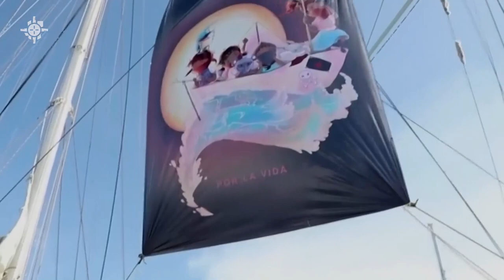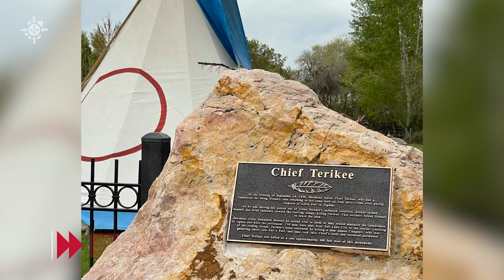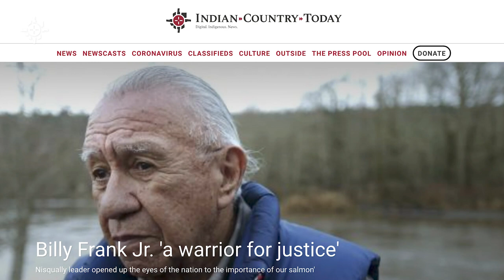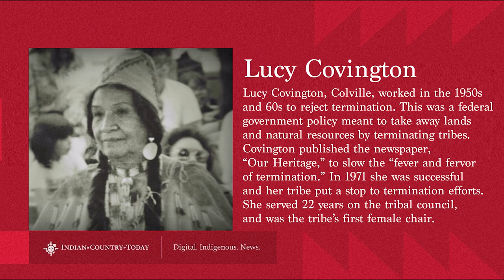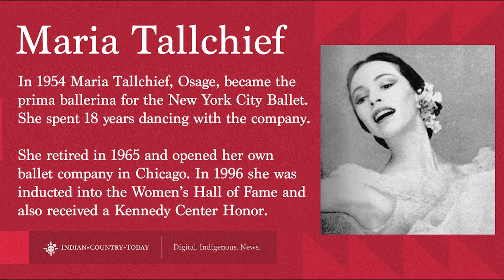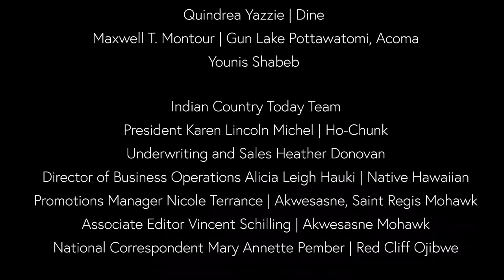Missing but not forgotten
Native women face murder rates more than 10 times the national average. More than 5,000 American Indian and Alaska Native women are missing. And 55 percent of Native women have experienced domestic violence, according to the U.S. Department of Justice. Joining us today is Cherokee citizen Mary Kathryn Nagle. She’s a partner at Pipestem and Nagle. She represents the National Indigenous Women’s Resource Center and works on issues facing women. Mary Kathryn has written and produced several plays relating to Indians and the law.

And also joining us today is Red Lake Band of Ojibwe citizen Holly Cook Macarro. A partner at Spirit Rock Consulting, she's worked for tribal nations for more than 20 years. Holly is a regular contributor to Indian Country Today and today she breaks down what’s going on in the nation's capital.